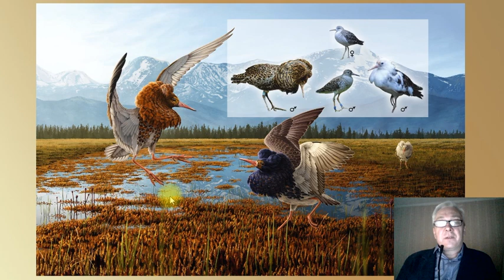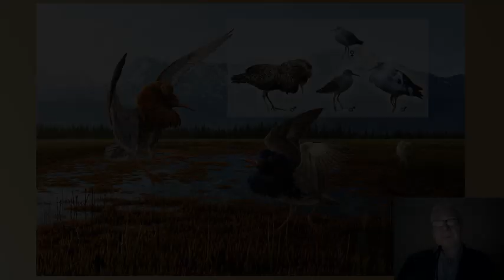Выпуск 8. Турухтаны. Рубрика "Удивительные животные планеты Земля"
Кандидат биологических наук и доцент кафедры зоологии и экологии Института биологии и химии МПГУ Алексей Александрович Мосалов рассказывает о необычных и удивительных животных, населяющих планету Земля. Каких уникальных животных можно найти в Подмосковье? Одному из таких животных - турухтану - посвящен 8 выпуск.